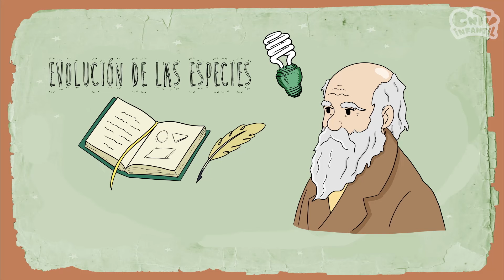Evolución y adaptación | Planeta Darwin | Ciencias naturales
Darwin y su tío Charles discuten sobre que el tiempo pasado siempre fue mejor y se preguntan si las ranitas de Darwin siempre fueron iguales. Aprenden de su antepasado Charles Darwin y sus planteamientos sobre la adaptación y evolución de las especies.

Serie de animación educativa que tiene por protagonista a Darwin, una curiosa y preguntona ranita de Darwin. En cada capítulo, nuestro anfitrión aprenderá sobre distintos temas, que amenazan la vida y ponen en peligro el medio ambiente, además de entregar recomendaciones y consejos para enfrentar situaciones de catástrofe y los nuevos desafíos que surgen a raíz del cambio climático.

Nuestras redes